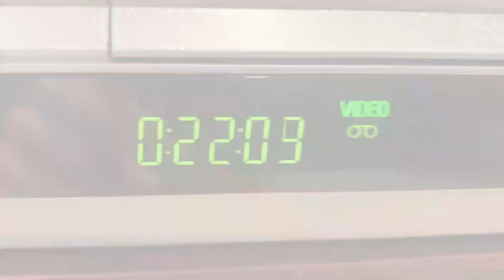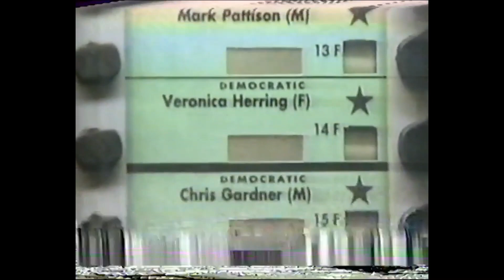WRGB 11pm Newscast (March 7, 2000; First 8 Minutes)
The newscast covers Super Tuesday 2000, and New York's primary for the 2000 presidential campaign. Seeing today is an election day regionally (some county positions as well as Albany's mayor), it was appropriate for an upload.

Liz Bishop and Brad Holbrook anchor the news, with reports from Bobbi Harley, Darcy Wells and Tom Langford on the turnout in New York, Massachusetts, and Vermont. Interestingly, Mass and VT went for John McCain instead of Bush (NY of course went for Al Gore). The tape was also in rough condition, but at least the sound quality wasn't hokey.

Brad Holbrook actually didn't live in Albany, he commuted via train to Schenectady each week to report the news. In actuality Brad lived in New York City (also having a mayoral election today) and he did the same gig at WFSB in Hartford, crossing state lines on a train. You wonder how these people get away with it!

News theme is the CBS Enforcer by Gari Media Group, and Jeff David does the voiceover as opposed to Charlie Van Dyke. This was WRGB's first open using the Enforcer; eventually they replaced these opens with newer cuts (the 1998 Enforcer, the one here was from 1994) and began using a news open style similar to CBS O&O WBZ in Boston. The graphics themselves are based on a look made for ex-sister station WLNE in Providence which also used the same logo.

(C) 2000 Freedom Communications; WRGB now owned by Sinclair Broadcast Group. For educational and historical purposes only. We do not profit off this video.